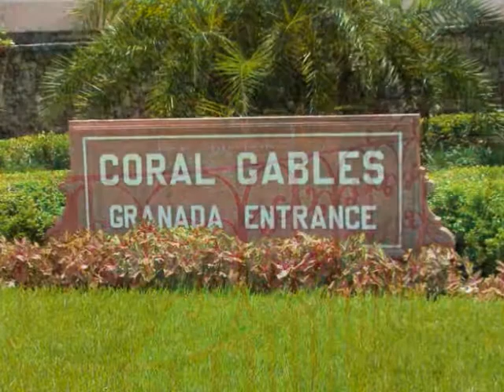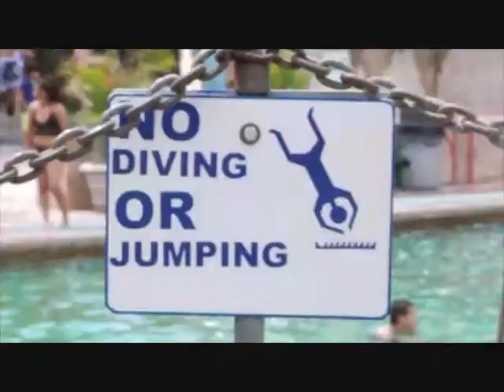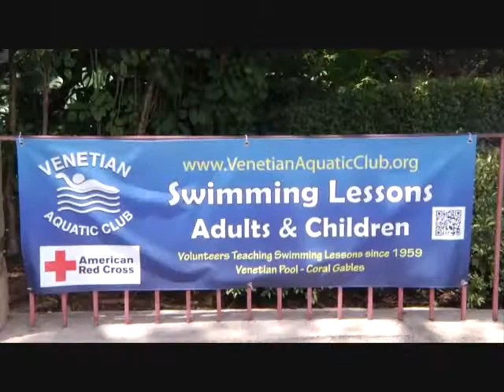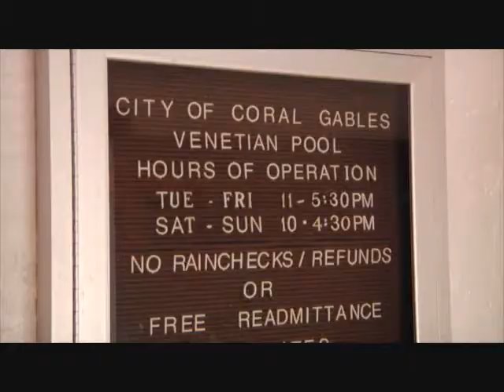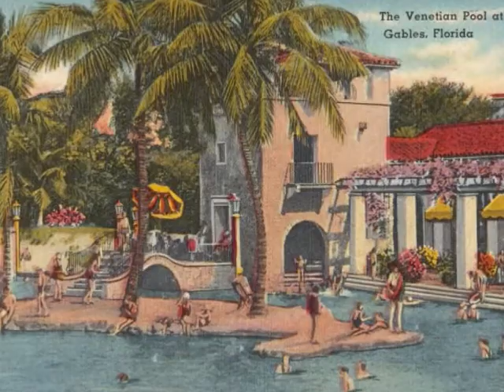BRENT NEVERS 1986 Venetian Pool w Edith & boys